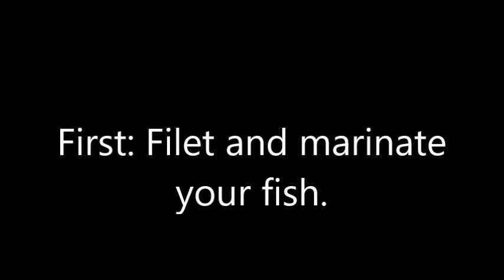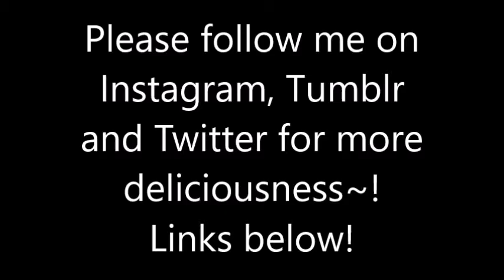Ocarina of Time Recipe: Princess Zelda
Another Ocarina of Time recipe! Mint Salmon and vanilla rice with endive and edible orchids inspired by Zelda and Sheik. I used Zelda's color scheme and Sheik's personality to make this subtle tea infused fish.